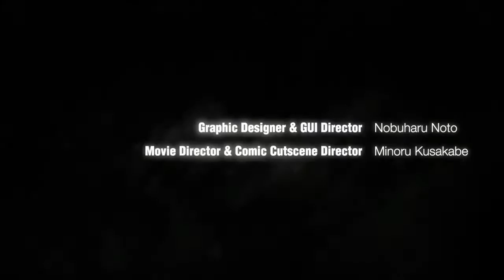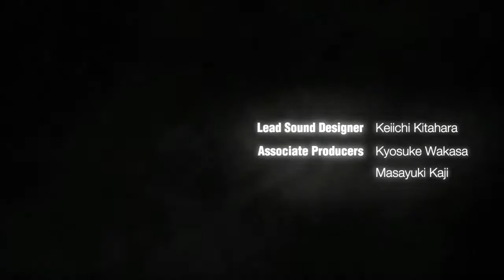Gravity Rush™ Remastered : LET'S PLAY #1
Salut a tous ! on ce retrouve pour une nouvelle video et le premier Let's play de Gravity Rush ! plusieurs let's play seront a suivre :)